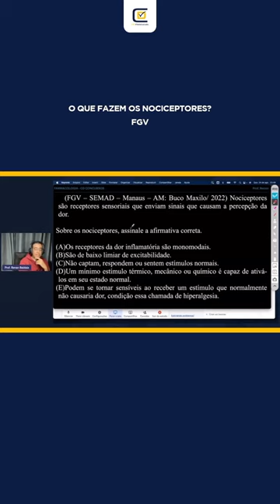O que fazem os noceciptores na banca FGV!